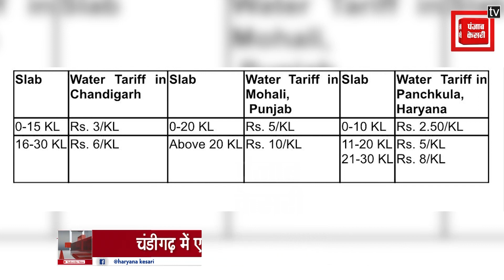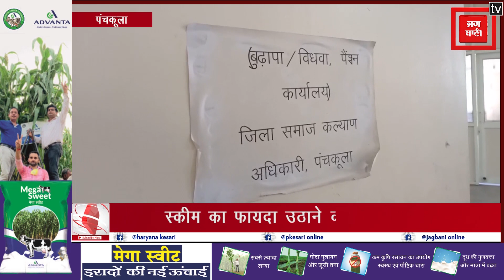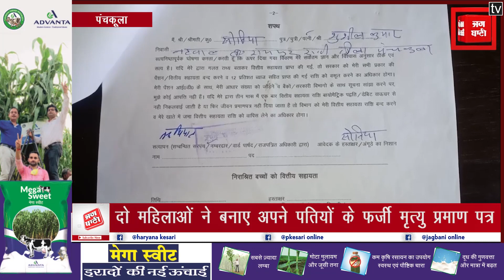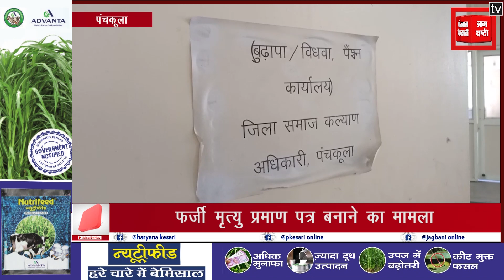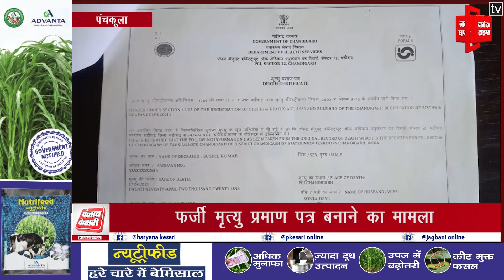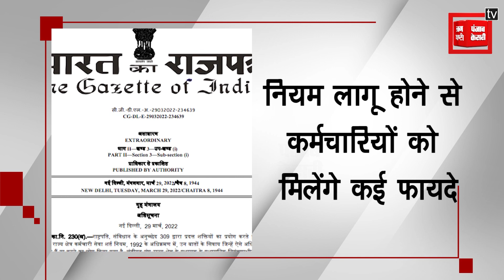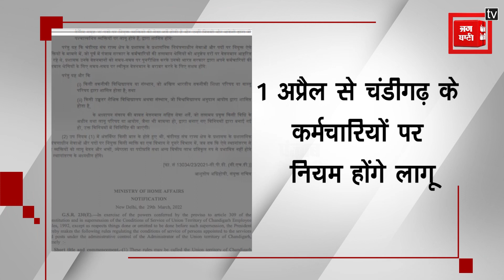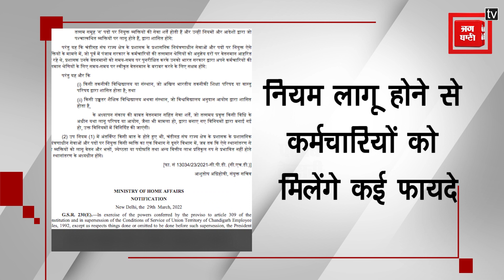TRICITY BULLETIN- चंडीगढ़ में बढ़े पानी के रेट, लालच में जिंदा पति को बताया मृत